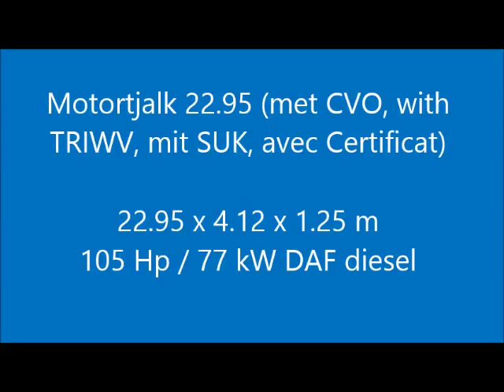Motortjalk 22.95 (met CvO),Antoinette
Type : Motortjalk 22.95 (met CvO)
Catagory : ex beroeps varend woonschip
Material : staal
Region : België (BE)
Location : Charleroi, Belgie
Dimensions : 22.95 x 4.12 x 1.25 m

Voormalig binnenvaart vrachtschip type Motor tjalk dat volledig is omgebouwd tot varend woonschip. Voorzien van een CVO certificaat zone NL 2, 3 en 4. Door haar afmetingen leent ze zich uitstekend voor het bevaren van de meeste binnenwateren van Duitsland, België, Frankrijk en Nederland. Het schip heeft centrale verwarming en de salon en hutten zijn voorzien van dakramen met dubbelglas. Het schip heeft 2 badkamers die beiden voorzien zijn van een toilet, wastafel en bad. De salon heeft een open keuken met een authentiek fornuis. Ze is o.a. uitgerust met een Kalkman boegschroef en een Lister Petter generator. Al met al een prettig schip om op te verblijven en een fijn schip om mee te varen.

This Motor tjalk is a former inland cargo vessel and has been converted into a sailing live aboard vessel. She is equipped with a TRIWV certificate Zone NL 2, 3 and 4. With her ideal dimensions she is very suitable for navigating most of the inland waterways of Germany, Belgium, France and the Netherlands. Equipped with a central heating system, Kalkman bow thruster and a Lister Petter generator. Both the saloon and the cabins are fitted out with sky lights with double glazing. The ship has two bathrooms which are both accommodated with a toilet, sink and a bath/shower. The saloon has an open galley with an authentic stove. All in all she is a nice barge to live on or to do extensive sailing.

Ehemaliger Binnenfrachtschiff type Motor Tjalk die in einem fahrendes Wohnschiff umgewandelt ist. Dieses Schiff ist mit einem SUK Zertifikat Zone NL 2, 3 und 4 ausgestattet. Wegen ihrer Größe ist sie ideal für das Fahren auf die meisten Binnenwassern von Deutschland, Belgien, Frankreich und den Niederlanden. Ausgestattet mit Zentralheizung, Kalkman Bugstrahlruder und ein Lister Petter Generator. Sowohl der Salon und die Kabinen sind mit Oberlichtern mit Doppelverglasung vorgesehen. Das Schiff verfügt über zwei Badezimmer mit Toilette, Waschbecken und Bad / Dusche. Der Salon hat eine offene Kombüse mit einer authentischen Ofen. Alles in allem ist sie ein gutes Schiff zum Leben und Fahren.

Tjalk à moteur anciennement barge à charge et convertit en péniche plaisance et logement. Compte avec un certificat TRIWV Zones NL 2, 3 et 4. La taille lui fait idéale pour naviguer les voies fluviales de l'Allemagne, la Belgique, la France et aux Pays-Bas. Outillé d'un système de chauffage centrale, propulseur à étrave de marque Kalkman, et groupe électrogène Lister Petter. Le salon ainsi que les chambres possèdent des lucarnes et doubles vitrages. Deux salles-des-bains chacune avec WC, lavabo et douche/baignoire. Le salon compte avec une cuisine ouverte et poêle authentique. L'un dans l'autre une péniche très agréable pour se loger ou faire des longs voyages.